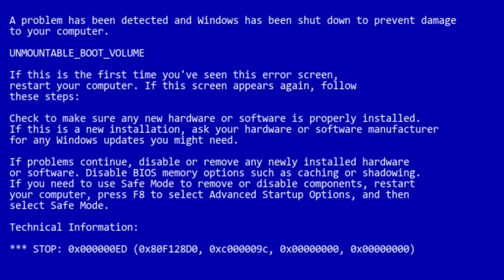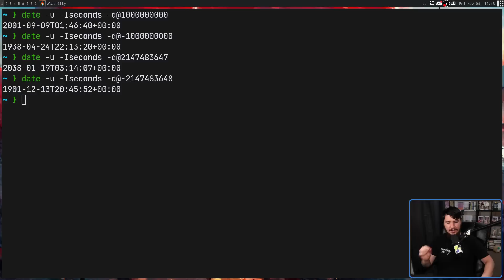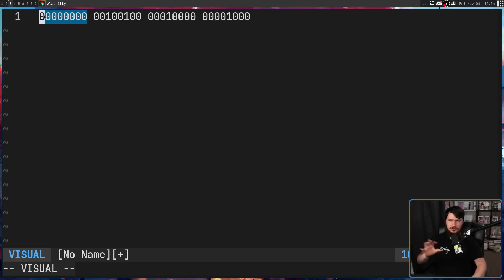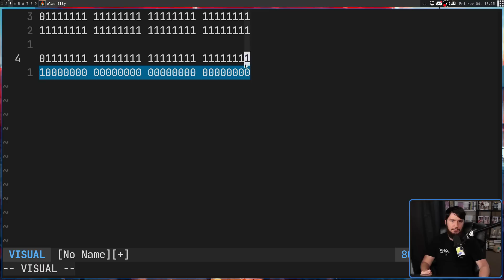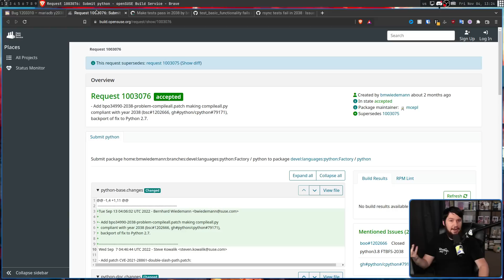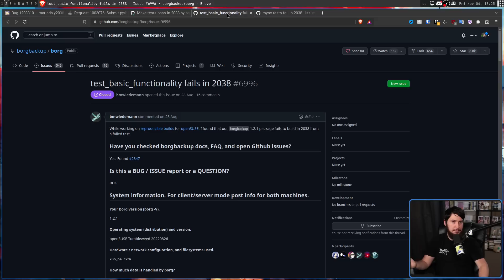In 2038 Every Legacy Linux & BSD System Breaks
Much like Y2K, the 2038 problem is another one of those bizarre issues that will finally catch up to us and this time it's effecting every Unix system, whether we're talking about Linux, BSD variants, MacOS or game consoles because of a simple number storing time.

Credits
🎨 Channel Art:
Profile Picture: